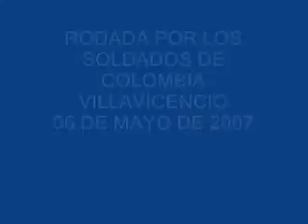RODADA SOLDADOS COLOMBIA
Rodada por los Soldados de Colombia en Villavicencio